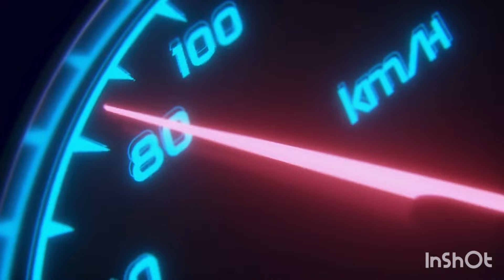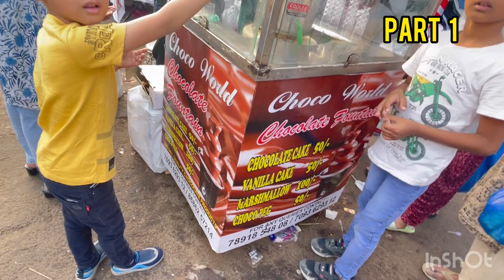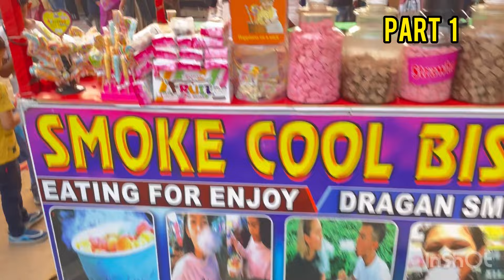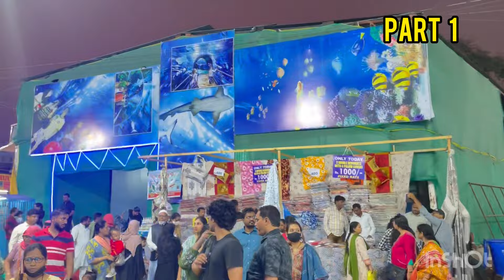HYDERABAD NUMAISH EXHIBITION 2024 Nampally || Full Complete Tour Part 1 | Hyderabad Vlog |F&F Videos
Today, we are visiting the much awaited Nampally Exhibition Numaish 2024 Hyderabad.

Nampally Exhibition Hyderabad 2024 Complete Tour With Prices
Numaish Exhibition 2024 Nampally Exhibition 2024 Hyderabad
nampally exhibition 2024 nampally exhibition 2024 hyderabad shopping at numaish
hyderabad numaish 2024 numaish exhibition hyderabad 2024b numaish exhibition 2024

Your Queries..
Hyderabad Numaish
hyderabad numaish 2024
hyderabad numaish 2023
hyderabad numaish exhibition
hyderabad numaish exhibition 2024
hyderabad numaish 2024 vlog
numaish hyderabad 2024 live
numaish hyderabad 2024 timings
numaish hyderabad 2024 food
numaish hyderabad 2024 telugu
numaish hyderabad 2024 shorts
nampally exhibition
nampally exhibition 2024
nampally exhibition 2024 timings
nampally exhibition 2024 vlog
nampally exhibition 2023
nampally exhibition ground
nampally exhibition 2024 telugu
nampally exhibition parking
nampally exhibition 2024 parking
nampally exhibition kirak khala
nampally exhibition today
exhibition 2024 hyderabad
hyderabad exhibition 2024
hyderabad exhibition 2023 vlogs
hyderabad exhibition 2024 rides

hyderabad exhibition 2024 telugu
nampally exhibition, numaish 2024, nampally exhibition hyderabad, nampally exhibition vlog, nampally exhibition 2023, nampally exhibition.

nampally exhibition 2023, nampally exhibition